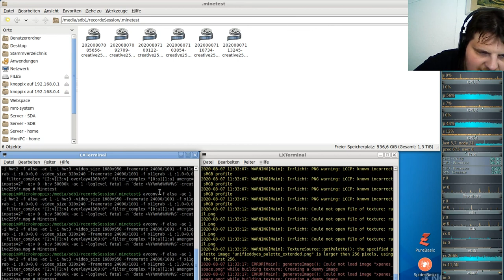Let´s Play Minetest - German-Creative-server ( Minecraft orientiertes Spiel ) #256